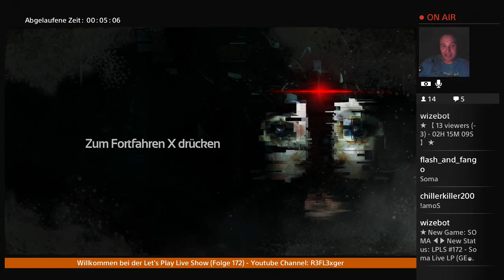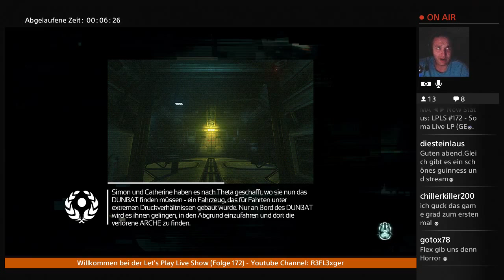Let’s Play SOMA(PS4)German #15 Wir sind Terminator ,alles gute Rene